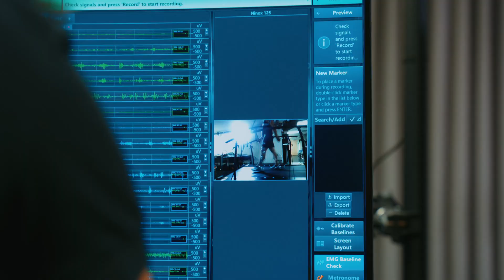UCF Celebrates International Women in Engineering Day, Featuring the BRaIN Lab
This International Women in Engineering Day, we recognized Helen Huang, associate professor in mechanical and aerospace engineering who leads the BRaIN Lab and its research on how the brain influences how we move our bodies and maintain our mobility.